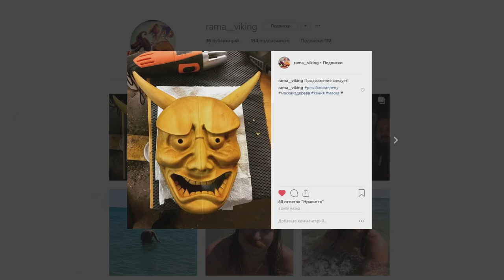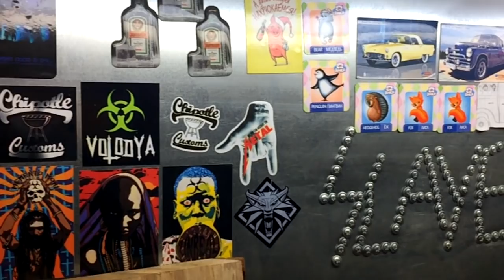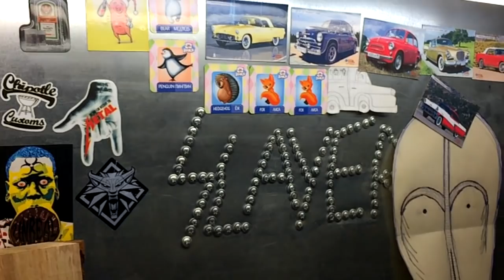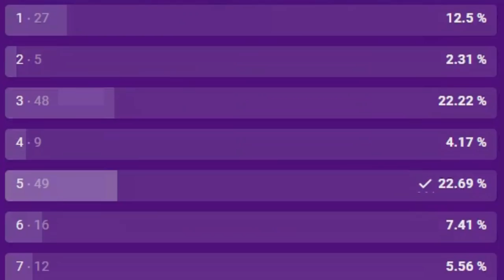Африканская маска из дерева и немного про Ксюшу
Вспоминаем нашу первую совместную работу. Африканская маска из дерева которую вырезал Рама, а я оформил... а Ксюша все это сняла на видео.